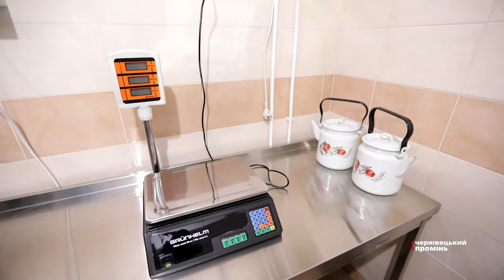У перинатальному центрі облаштували сучасну кухню: як виглядає новий харчоблок?